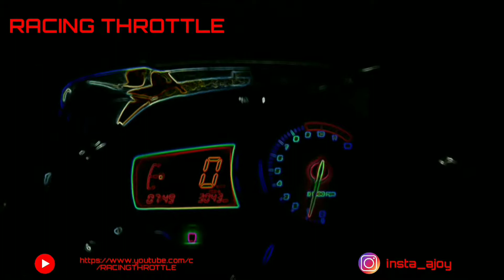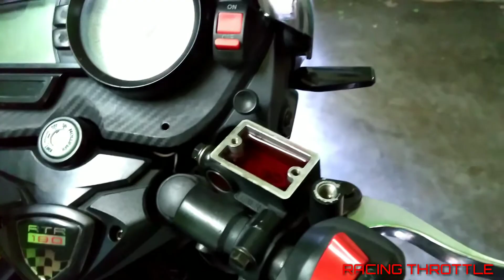apache disc brake oil change front caliper..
RACING THROTTLE
racing throttle